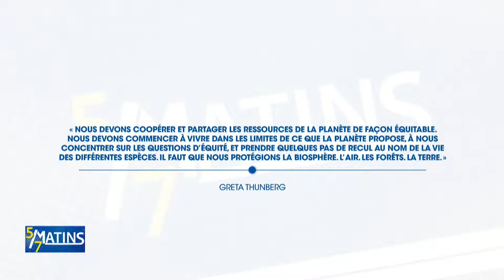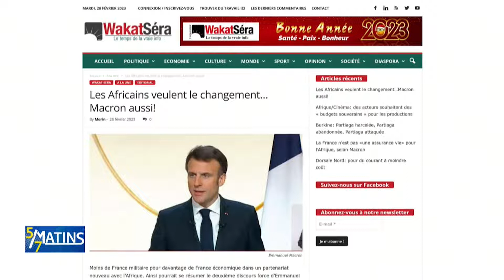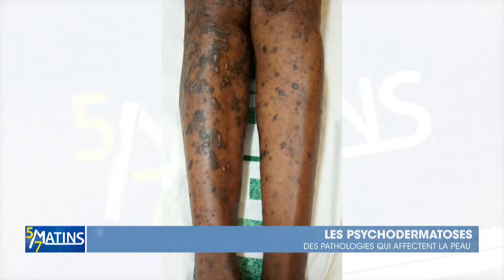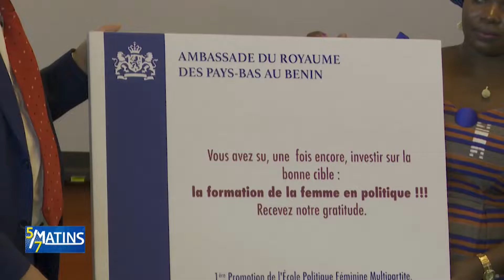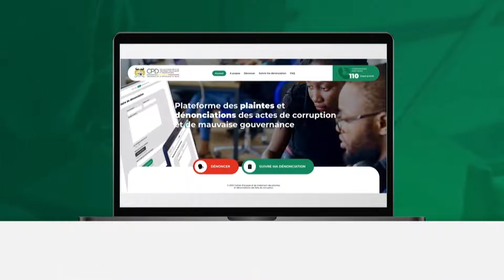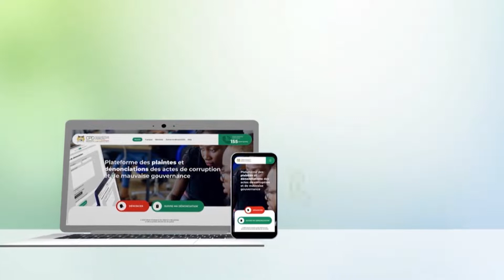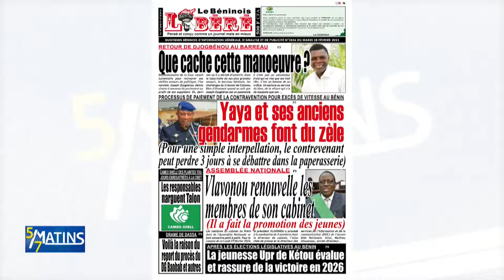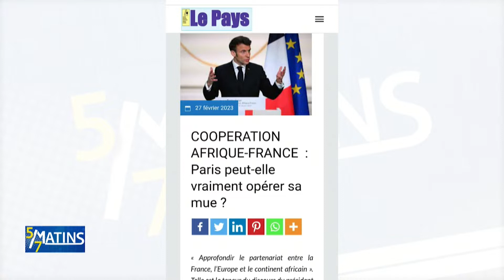[Replay] "5 sur 7 Matins" du Mardi 28 Février 2023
Retrouvez ici l'intégralité de notre émission "5 sur 7 Matins" du Mardi 28 Février 2023